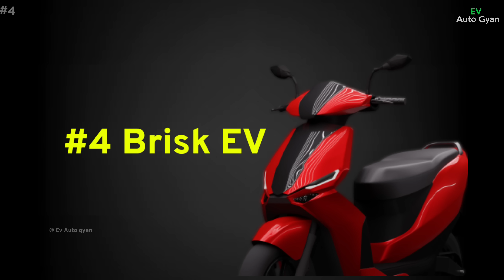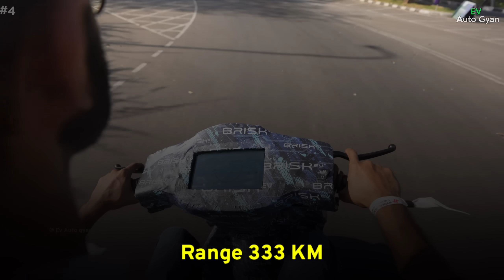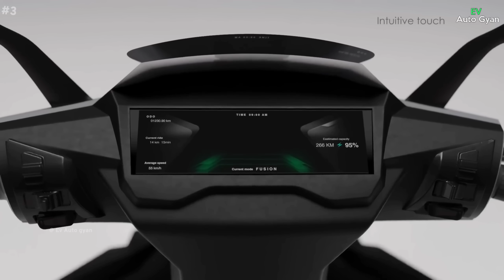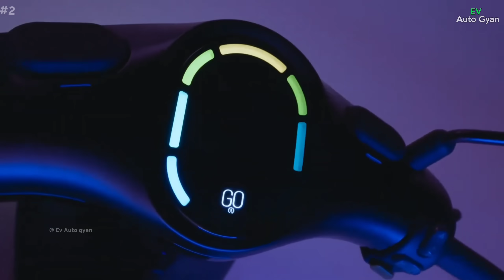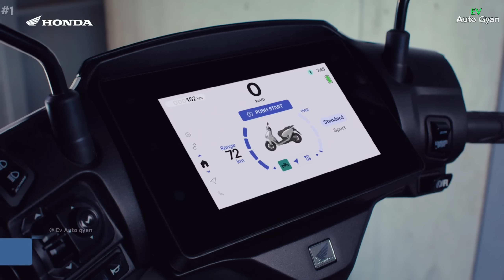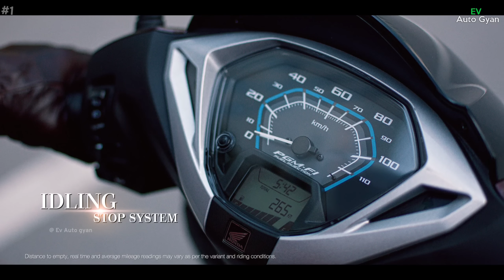⚡Top 5 Upcoming Electric scooter in india | OLA का बाप है | Best Electric scooter | Ev Auto Gyan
hi dosto aaj ka video Top 5 upcoming electric scooter New update list new launch mostly waiting electric scooter in india 2024 this electric scooter in india 2024 price is starting 85k to under 1 lakh starting price electric scooter mostly waiting electric scooter honda Activa electric scooter launch date in india 2024 in Indian market upcoming electric scooter is number One electric scooter is 2024 honda electric scooter is First Activa Electric scooter also Good Quality electric scooter and Best price electric scooter 2024

evautogyan